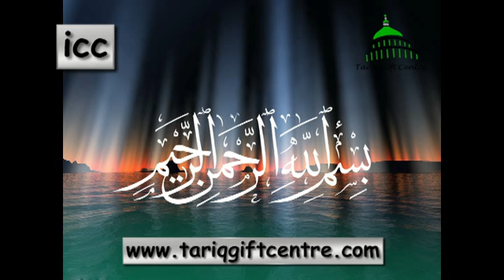Allama Hafiz Nehmat Ali Chisti Sailvi..Shaane Auliya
Urs Mubarak Eidgah sharif Bradford 2008
Recorded and Released by
Mohammed Younis
Tariq Gift Centre - ICC
12 Carlisle Road
Bradford
West Yorkshire
BD8 8AD